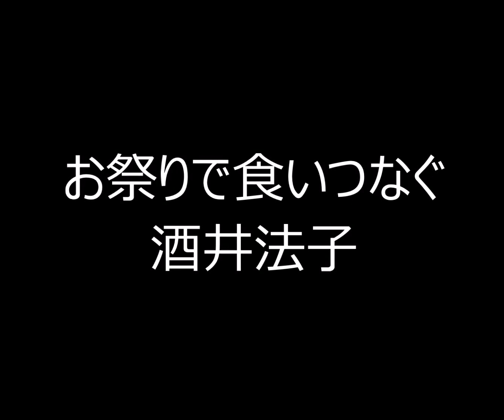お祭りで食いつなぐ酒井法子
女優で歌手の酒井法子が今月19日、大阪・羅い舞座京橋劇場で開催中の“平成の良太郎”こと俳優大川良太郎が座長の大衆演劇「劇団九州男(くすお)」にゲスト出演することを、一部スポーツ紙が報じている。

　記事によると、酒井は新曲を含む3曲を歌い、大川がバックで踊るという。もともと酒井のファンだった大川は「初共演だから仕方ないが、将来は一緒にお芝居もできたら」と早くも再共演へ意欲をみせたというが、気になるのが酒井の近況だ。

　以前は、西日本で1本100万円とも言われる、パチンコ店での営業を中心に仕事をこなしていることが報じられていたが…。

パチンコ営業はマスコミに散々書かれ、中学生の長男がいろいろ気にするのではと思い、もう入れないことにしたようだ。その代わり、パチンコ営業ほどのギャラは得られないが、夏祭りの営業を入れているようだ」(音楽関係者)

　酒井といえば「碧いうさぎ」などのヒット曲があるだけに、夏祭りのゲストとしてはかなり豪華。しかし、いまだにあの事件の影響で民放各局からはまったくオファーがないのが現状だというのだ。

　「09年に覚せい剤事件で執行猶予付きの判決を受け、とっくに執行猶予期間が終わっている。ところが、復帰後に民放キー局の番組からの出演オファーは0本。主演映画『空蟬の森』は来年公開予定となっているが、いまだに配給会社が決まらない状態。それ以前に、上映してくれる劇場が見つかっていないようだ。事件そのものよりも、約1週間の“逃亡劇”の末に警察に出頭したのがあまりにもイメージが悪すぎて、民放各局は『どこかが先に使ったら使おう』という探り合いの姿勢」(芸能記者)

　酒井が再浮上するのはまだまだ難しそう

有吉弘行　酒井法子に対し「あれ様子がおかしいな～」